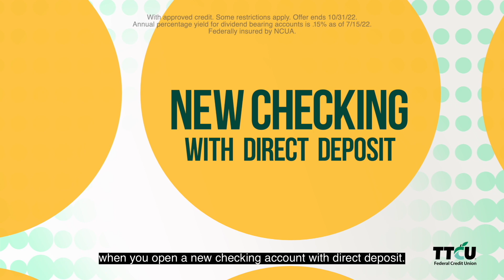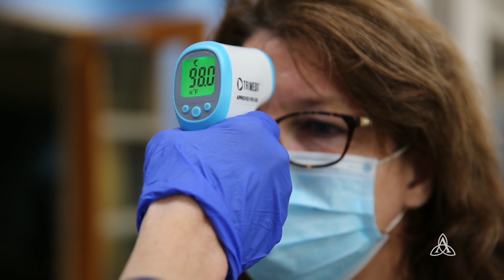Inside Tiger Football | 9-22-22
Welcome to another episode of Inside Tiger Football presented by Rib Crib. This week Adam Hildebrandt and Coach Josh Blankenship discuss how the team handled the bye week coming off the loss to Owasso and preview Thursday night's road contest with Southmoore. This week's special guests are Jamison Mejia and Briley Ferguson.